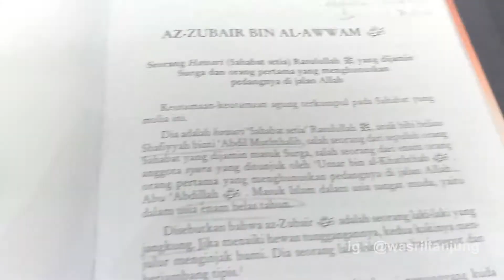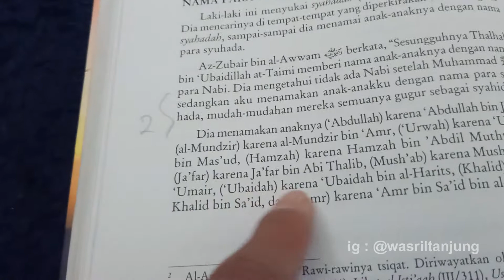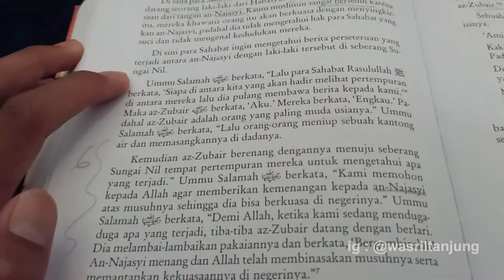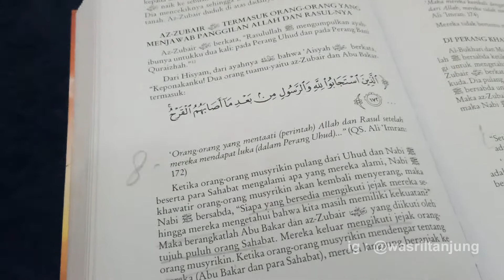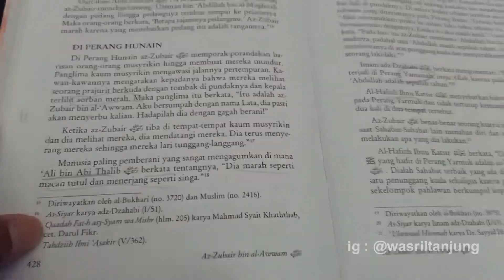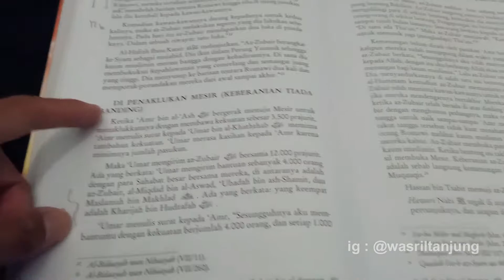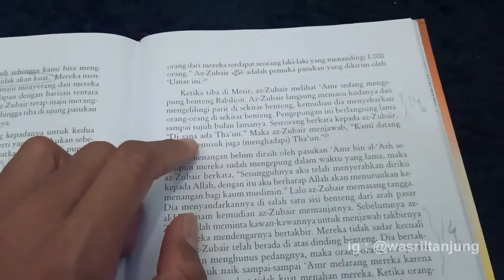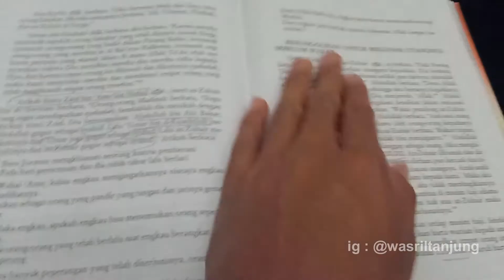AZ-ZUBAIR BIN AWWAM - KEKUATANNYA SEBANDING DENGAN 1.000 ORANG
"Aku kirimkan 4.000 pasukan untuk membantumu. Diantara ada yang kekuatannya setara dengan 1.000 orang. Ia adalah Az-Zubair bin Al-Awwam".

Begitulah ucap Umar bin Khattab saat mengiriam satuan pasukan dalam penaklukan Mesir.

Di perang Yarmuk, Zubair bin Awwam terjun ke medan perang sendirian merongsong masuk ke barisan musuh hingga barisan musuh paling belakang lalu balik lagi dalam keadaan masih hidup. Lalu masuk lagi sama seperti sebelumnya.

Betapa kuatnya Az-Zubair bin Al-Awwam. Bagaimanakah kisah heroiknya? Silahkan tonton videonya hingga selesai

Buku ini adalah karangan Syaikh Mahmud Al Misri yang berjudul "Sahabat-Sahabat Rasulullah" penerbitnya pustaka ibnu katsir. Selama bulan Ramadhan, insya Allah saya akan menceritakan kisah para sahabat Rasulullah SAW yang bersumber dari buku ini. Saya mereview buku ini bukan karena saya ahli sejarah, tapi saya hanya membaca ulang buku yang saya baca agar ilmunya bermanfaat bagi banyak orang. Video ini akan menggantikan aktivitas membaca teman-teman sekalian. Selama ini barangkali teman-teman tidak ada waktu untuk membaca, maka kali ini saya saja yang membacakan.. Kalian cukup dengarkan saja ya.. ^_^

dan masih banyak lagi yang lain...

Facebook : Wasril Tanjung Nurul 'Ilmi